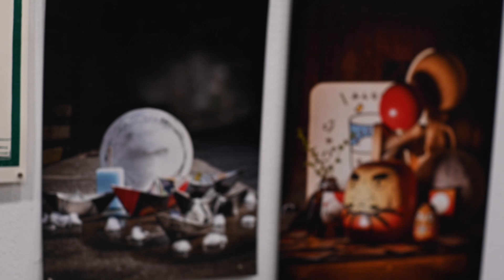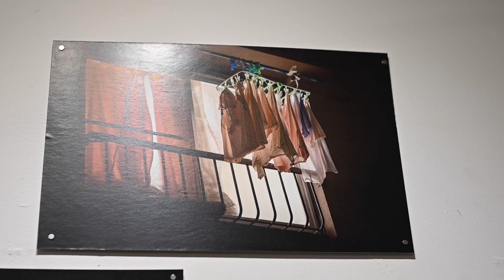Les Emotions Perdues week1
Jean-Marx Forax and Eric Pelletier summer's exhibition in KTO "bluedress"
In Shibuya Tokyo.

The music is by the man itself mister Forax.